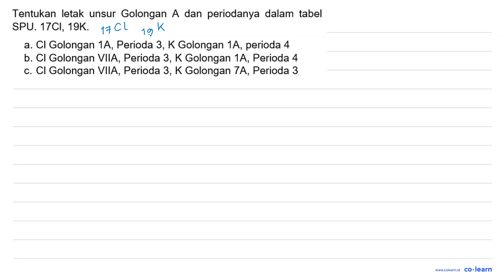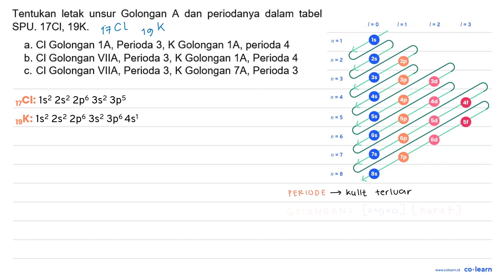Tentukan letak unsur Golongan dan periodanya dalam tabel SPU. 17Cl, 19K. a. Cl Golongan 1A, Perio...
Tentukan letak unsur Golongan dan periodanya dalam tabel SPU. 17Cl, 19K. a. Cl Golongan 1A, Perioda 3, K Golongan 1A, perioda 4 Cl Golongan VIIA, Perioda 3, K Golongan 1A, Perioda 4 Cl Golongan VIIA, Perioda 3, K Golongan 7A, Perioda 3

Topik atau Materi: Hubungan Konfigurasi Elektron dengan Letak Unsur dalam Tabel Periodik - Struktur Atom dan Tabel Periodik - Kimia Anorganik - Kimia Kelas 10 SMA -

Sumber Soal: Kimia Proprofs SMA , N/A

00:00 : Bedah Soal
01:00 : Konsep, rumus dan pengertian Hubungan Konfigurasi Elektron dengan Letak Unsur dalam Tabel Periodik
01:18 : Langkah penyelesaian soal
04:08 : Jawaban akhir
04:38 : Penutup